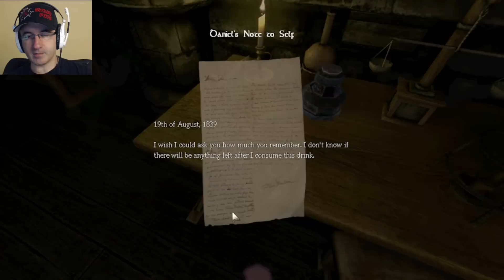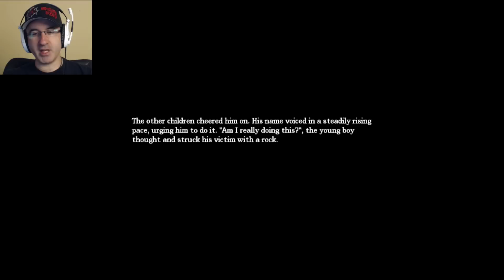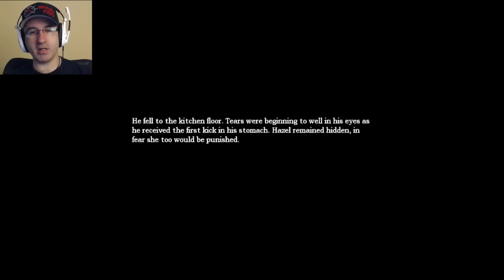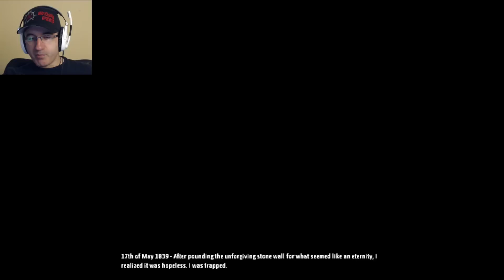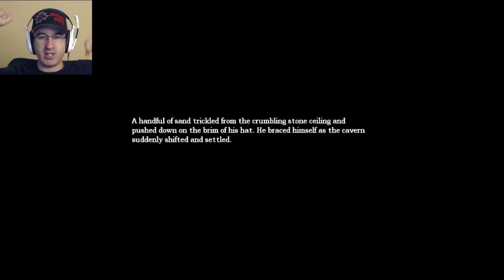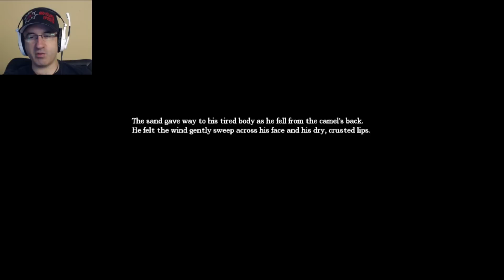5 NIGHTS OF HALLOWEEN SPECIAL!▐ Night #3: Amnesia - The Dark Descent!